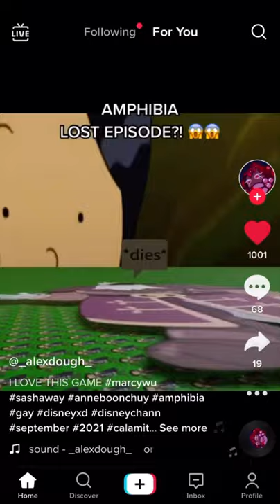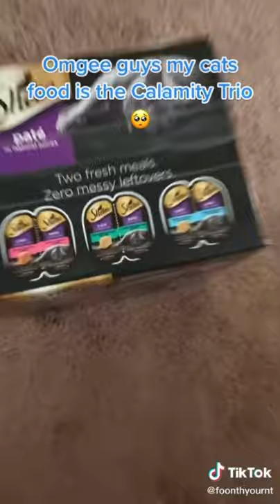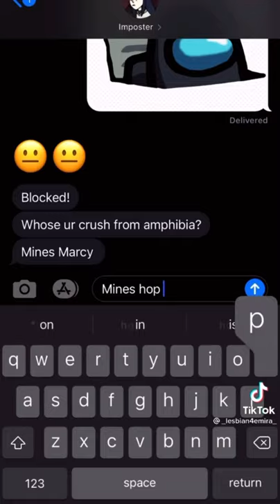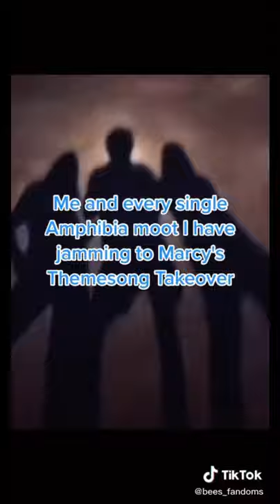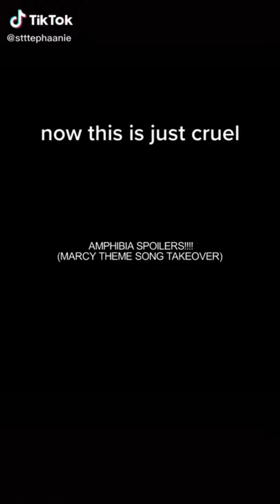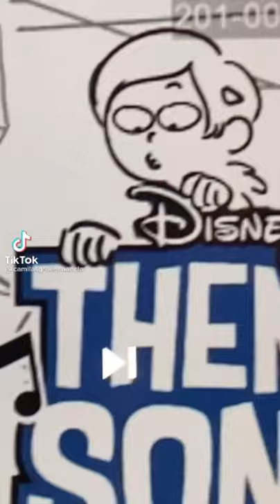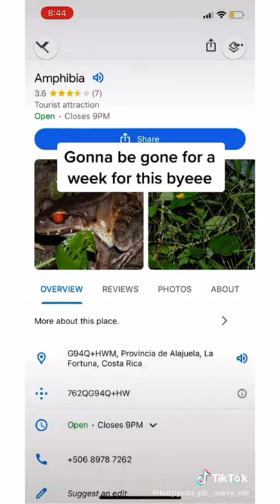Amphibia tiktoks cuz we just got a new s3 trailer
just a complication of amphibia tiktoks💅

sub for more :p

all amphibia belongs to Matt Braly and Disney!